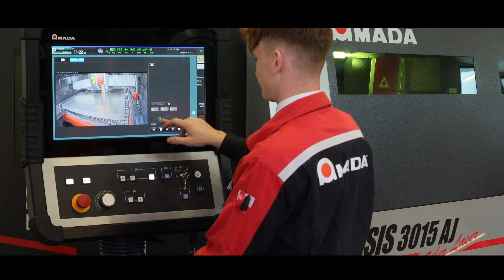ENSIS-AJ 3kW - Productivity NOT Power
Productivity not power. Do you predominantly cut thinner material, but still have the occasional need for up to 20/25 mm Mild Steel? If so, the Amada ENSIS-AJ 3kW could be the ideal solution for you.

Using Amada's original Variable Beam Control technology, flexibility is the key, high speed piercing, fast cutting and low running costs all with a single lens!